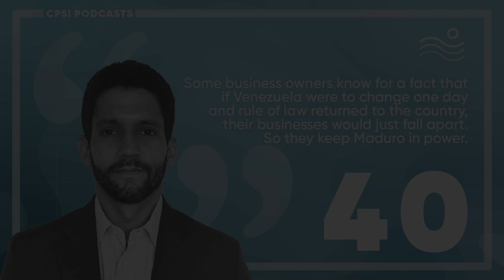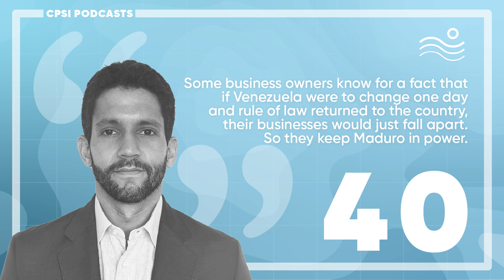Ghost Economy: What Now For Venezuela? - Parsifal D'Sola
Economic collapse, the largest native exodus in Latin American history, and border woes with Guyana. In this episode, we sit with political analyst Parsifal D'Sola to unravel the last three decades of Venezuela's tumultuous history and the path ahead for the embattled former juggernaut of South America.

Venezuela has fallen from its prized position as the most influential economy on the continent. Its financial influence is now only felt in the massive burden imposed by the mass migration of its citizens away from their homeland. 30% of the country has now fled, leaving all but a few cities like Caracas as centers of any viable economic activity.

While Parsifal acknowledges some stability being established, he also posits that this is mostly due to the country hitting rock bottom. After all, you can only go up from absolute ruin. The political landscape, now stunted by incumbent President Maduro is facing a slim chance of revival via María Corina Machado, who despite being banned from running, has named her alternate candidate Corina Yoris on a platform that poses a credible threat to the Maduro hegemony.

But what exactly has kept Maduro in power throughout Venezuela's precipitous decline? A cabal of business owners who have benefitted from nepotism may be a key cornerstone of the administration's continued existence. Alternate sources of income to prop up the ailing government and the legitimacy granted by close ties to Beijing also complicate any efforts to turn the country's political fortunes around. In this episode, we examine the current state of Venezuela and try to ascertain where the country could go from here.